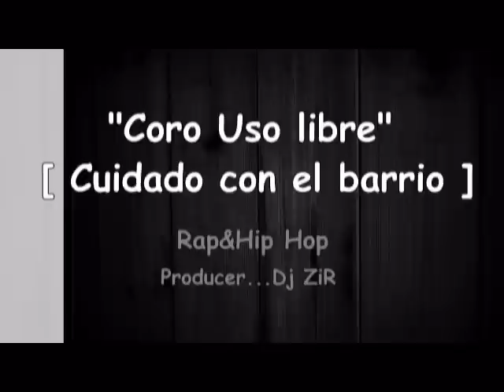"coro uso libre" [Rap&hip hop callejero] *Cuidado con el barrio* 2017 prod.Dj ZiR